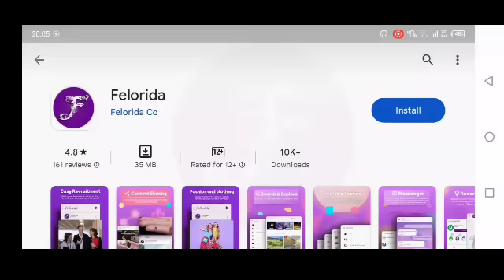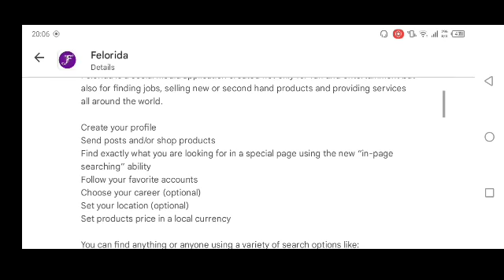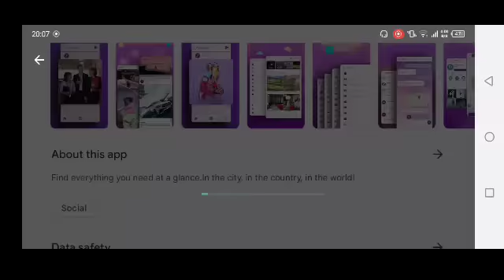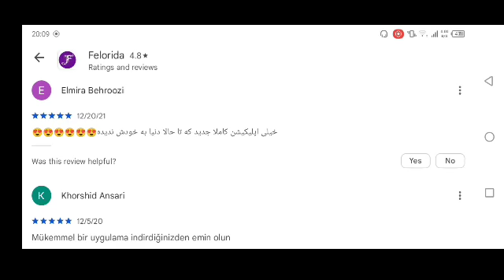Review and performance of Florida app